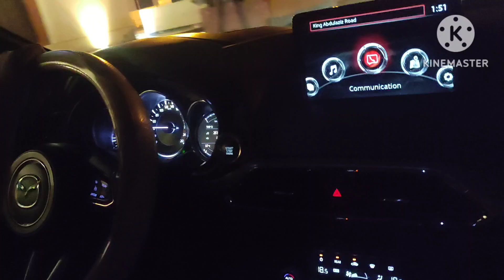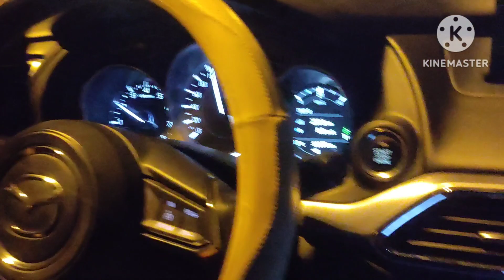way too Riyadh airport.so beautiful road.. ,,💤💤💐💐🌹 night view Blog video viral video..